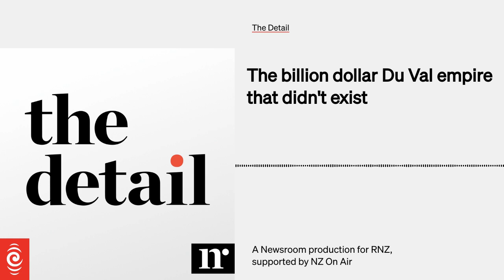The billion dollar Du Val empire that didn't exist | The Detail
The founders of Du Val portrayed a lifestyle of extreme wealth. The company's investors and contractors look set to pay the price.